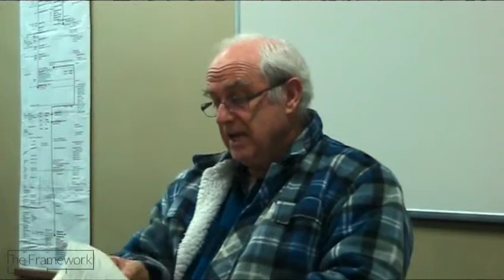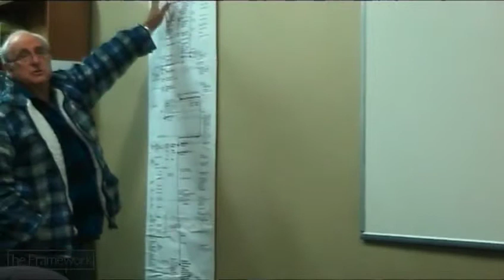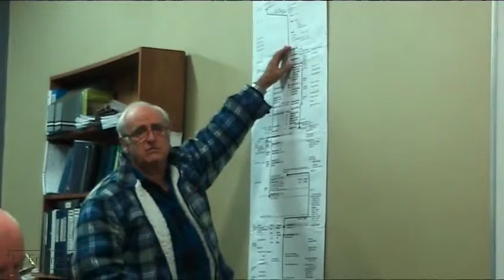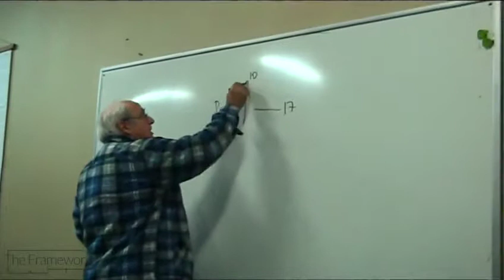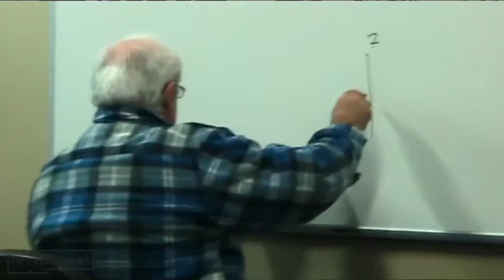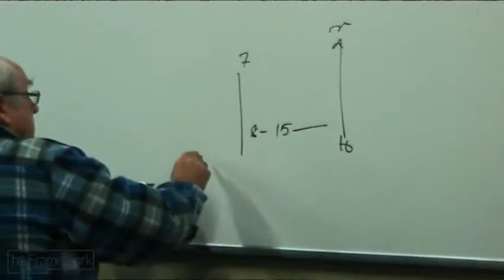1 Samuel 24 - Bible Study @ The Silo with David Boan